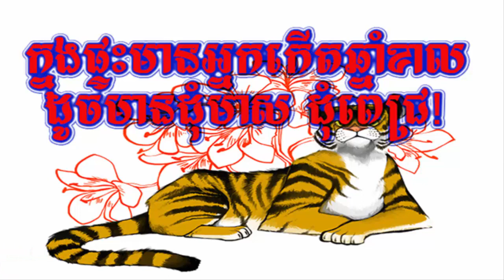ក្នុងផ្ទះមានអ្នកកើតឆ្នាំខាល ដូចមានដុំមាស ដុំពេជ្រ!, khmer horoscope 2017